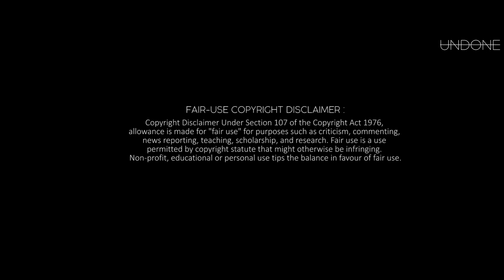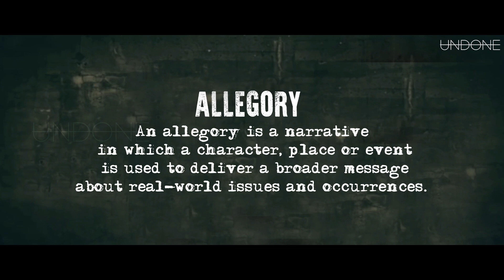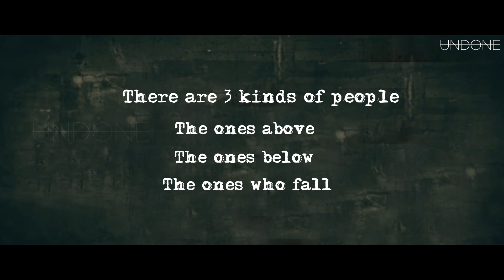The Platform - A Social Allegory Explained | Undone | Tamil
In this undonevideos we take a deep dive and analyse the Netflix's latest horror film from Spain ThePlatform. El Hoyo.
A narrative tool called Allegory is explained in detail. Using that how the movie reflects the society is also explained.